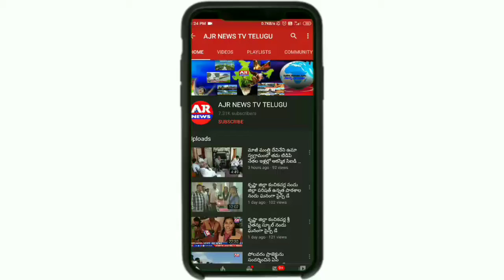వైయస్సార్ కాంగ్రెస్ పార్టీ ఆవిర్భావ దినోత్సవ సందర్భంగా మైలవరంలో ఘనంగా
*వైయస్సార్ కాంగ్రెస్ పార్టీ వ‌్వవస‌్దాపక దినోత్సవం సందర్భంగా మైలవరం పార్టీ కార్యాలయంలో పార్టీ జెండా ఎగురవేసిన  శాసనసభ్యులు వసంత కృష్ణ ప‌్రసాదు గారు. అనంతరం కేక్ కట్ చేసి పార్టీ వ‌్వవస‌్దాపక దినోత్సవ వేడుకలు ఘనంగా నిర్వహించారు*